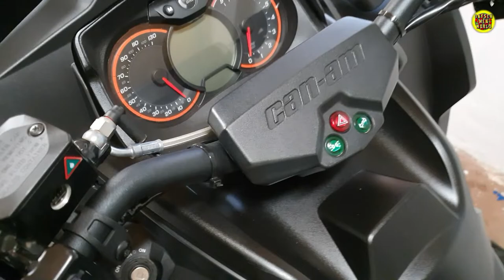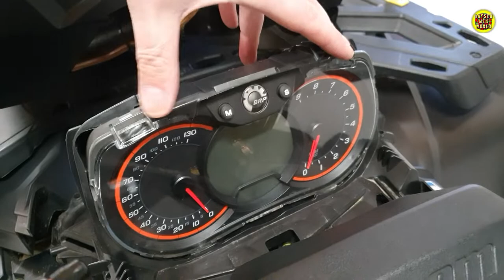Can Am Outlander 1000 - Schnorchel Kit 715005999 - Teil 2 - Demontage - Schrauber Vlog 014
Moin...

Ende Oktober hab ich meiner Outlander einen Schnorchel verpasst 😉

Im 2 ten Teil geht es los mit der Demontage der Verkleidungsteile - Alles was dem Umbau im Weg steht, selbst der hochgelegte Kühler musste runter 😏
Viel Spaß bei der kleinen Zusammenfassung 😆

Liebe Grüße

PS.: Im 3 Teil werden dann die Teile vom Set verbaut 😉